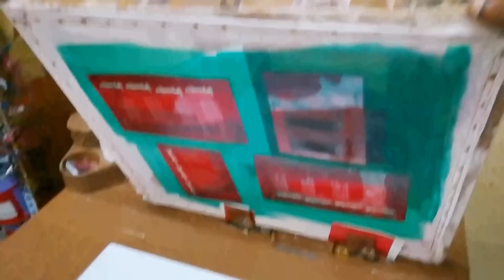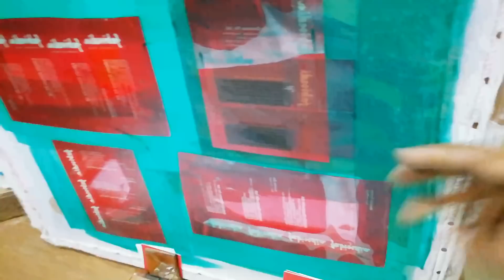How to start screen printing business || स्क्रीन प्रिंटिंग बिज़नेस कैसे सुरु करें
How to start screen printing business || How to start screen printing || स्क्रीन प्रिंटिंग बिज़नेस कैसे सुरु करें

About this video : yadi aap new printing business suru karna chahte hain aur aapko starting karne ke liye saman ki jankari nahi hai to a video aapke liye hai...maine iss video me bahut hi aasan sabdo me bata diya hai jis se aap kam lagat me business suru kar sakte hain.

Ummeed karta hun a video aap sabko pasand aayegi aur aap log iska fayda uthayenge.